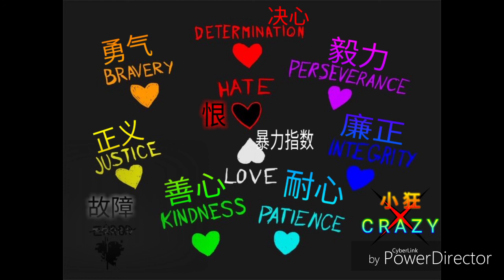【Undertale 歌曲】Omega Flowey-Finale